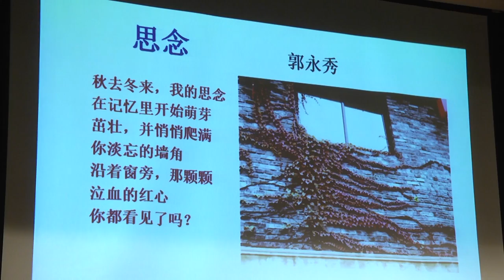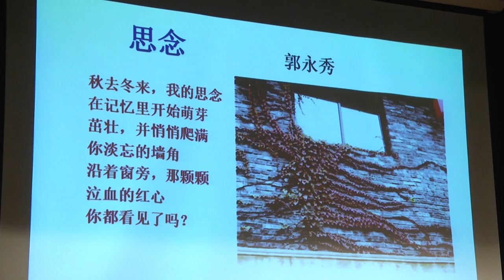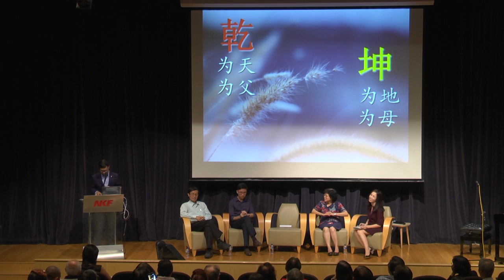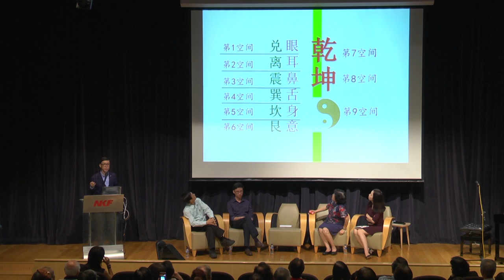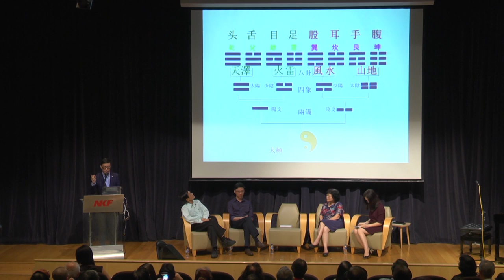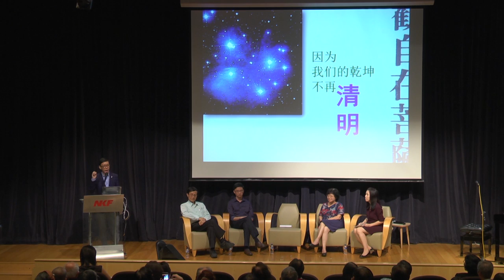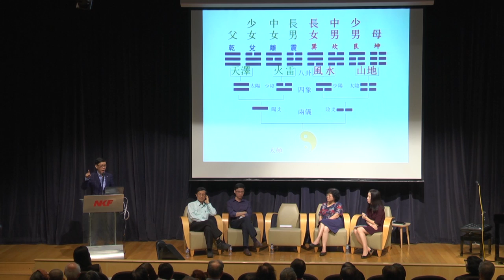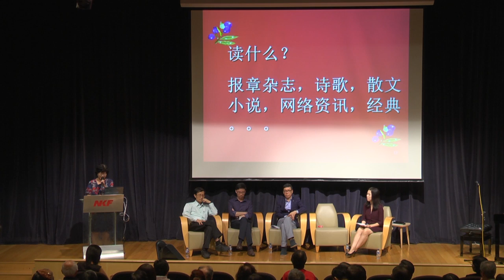The Very Quiet Studio 静境镜创作室 主办 《老不得空》中文讲座 于NKFS HQ 礼堂[HD]